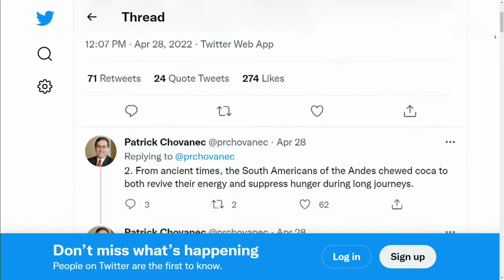Cocaine in Coca Cola? Elon Musk was right!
Economist Patrick Chovanec expains the interesting story behind Elon Musk's tweet about Coca Cola originally containing cocaine.